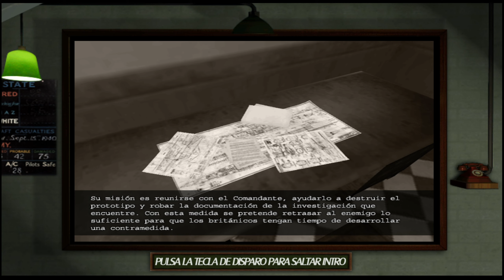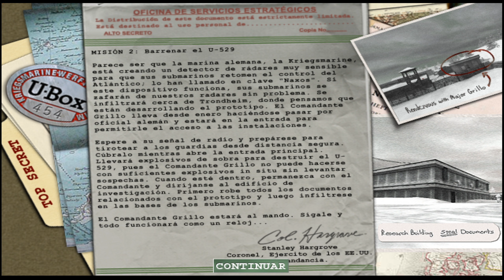Medal of Honor: Allied Assault | Parte 2 | en Español | Hundiendo el U-529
Forma parte de un equipo del Ejército Ranger mientras luchas en ciudades infestadas de enemigos, vuelves a hacerte con el control del Atlántico y estableces una cabeza de playa como parte de las fuerzas invasoras del Día D en la Playa de Omaha.

Misión 2: Hundiendo el U-529
00:00:00 - Barrenar el U-529 (Exterior)
00:22:00 - Barrenar el U-529 (Instalaciones)
00:30:55 - Barrenar el U-529 (Interior U-529)
00:35:39 - Barrenar el U-529 (Escapar de las Instalaciones)
00:39:12 - Huida de Trondheim

Plataforma en la que lo juego: Pc
Controles: Teclado y Ratón
Grabado o Emitido Mediante: Streamlabs OBS

Titulo Original: Medal of Honor: Allied Assault
Género: Shooter, primera persona, acción
Año: 2002
Desarrollado: 2015 Inc
Distribuido: Electronic Arts

 Si por cualquier motivo no te sientes a gusto en este canal o no te gusta su contenido, simplemente no te suscribas o des suscríbete, yo no obligo a nadie a ver mi contenido y mucho menos pretendo que sea del agrado de todos.

*Ram                - Corsair Vengeance RGB PRO DDR4 16GB 3600MHz
*2ª Pantalla    - TV LG 24"